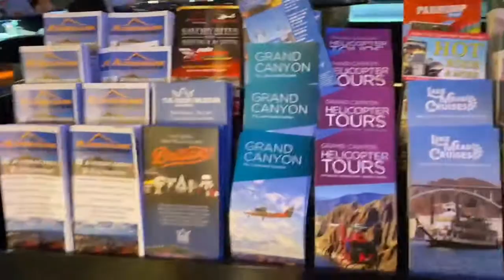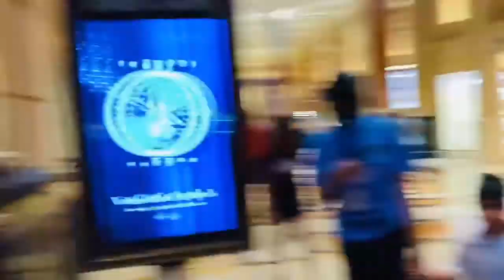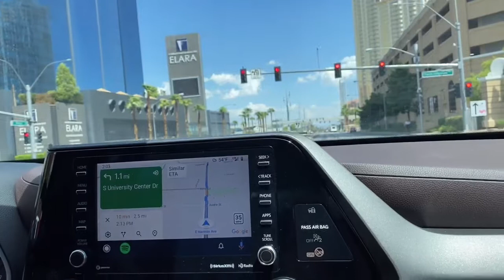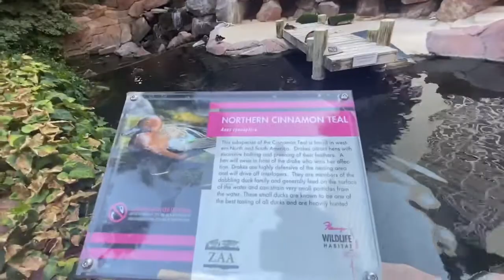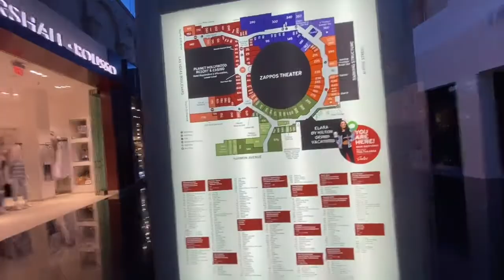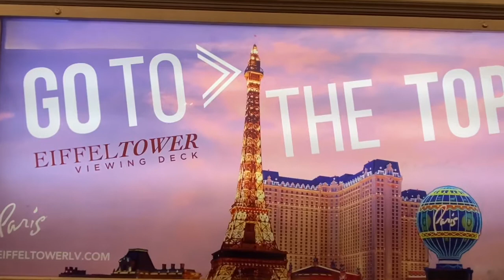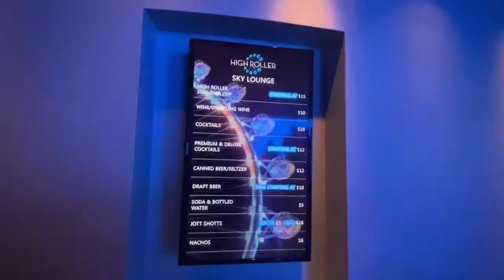Aug Las Vegas Vacation [ Jesswani family ]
Riding at the LINQ high roller